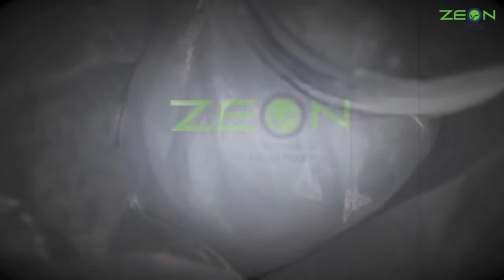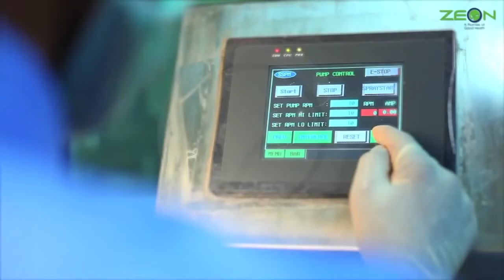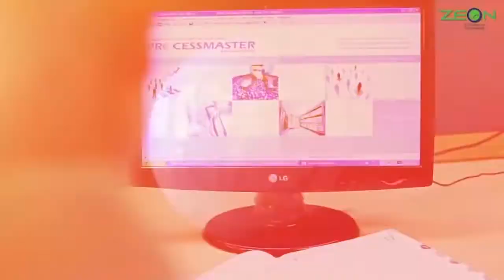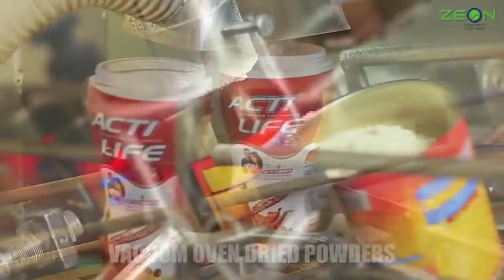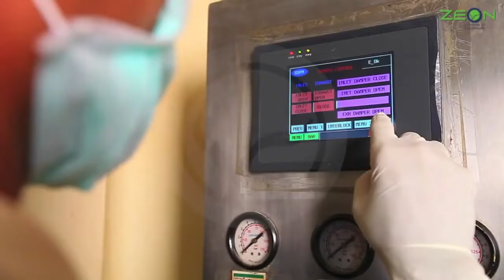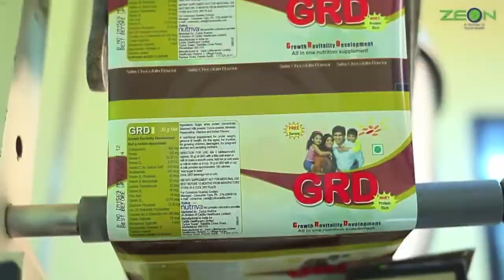Herbalife Nutrition India Manufacturer - Zeon Lifesciences Ltd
Zeon is a research oriented, reliable partner to a large number of world-class Health & Wellness organizations. Zeon is dedicated to deliver superior quality Nutraceutical, Ayurvedic and Herbal products using modern techniques of science and infrastructure. In an effort to meet the growing consumer demands, we at Zeon are continuously working towards modernization of our plants to provide highest quality of finished and semi-finished products. By virtue of our products, we endeavor to lead the way to a healthier society, where there is no sickness, no suffering only happiness. As India's premier Health & Wellness Company, we continue to create and manufacture specialty Nutraceutical, Ayurvedic& Herbal formulations and fitness and Health Promoting Supplements.